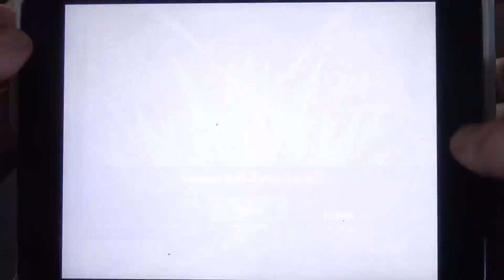Dragons Aufstieg von Berk - über Flotte 34 & meinem neuen Titandrache Fackels Schwester [HD+] #302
Drachen Aufstieg von Berk - über Flotte 34 & meinem neuen Titandrache Fackels Schwester [HD+] #302

Deine Drachen in Dragons Aufstieg von Berk auch Dragons Rise of Berk genannt wird dir in jeder Lebenslage zur Seite stehen!Baue Dein Berk auf, Züchte Deine Drachen und werde der beste Drachentrainer auf Berk.
Mit Hilfe von Ohnezahn ist es möglich neue Drachen zu finden, mach dein Wikingerdorf Berk zur größten Drachen Metropole überhaupt!
Heute zeige ich dir wie ich Flotte 33 besiege, wie ich meinen neuen Kampfdrache den tödlichen Nadder befreie und wie ich meine 2 Drachen, Fünkchen und den Krallenkrabbler zum Titandrache pimpe

Hier in der ultimativen APP-COMMUNITY könnt ihr euch mit anderen Appzialisten über Dragons - Aufstieg von Berk (Englisch: Dragons - Rise of Berk) und vielen anderen IOS, Android und Windows Apps austauschen, fragt hier nach Tipps Tricks und Cheats und seid in sachen Apps immer up to date